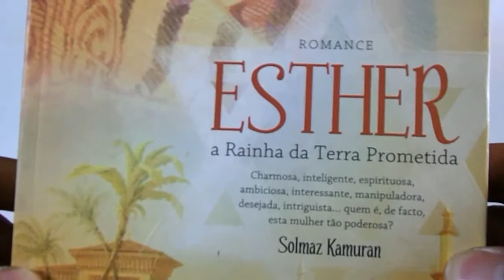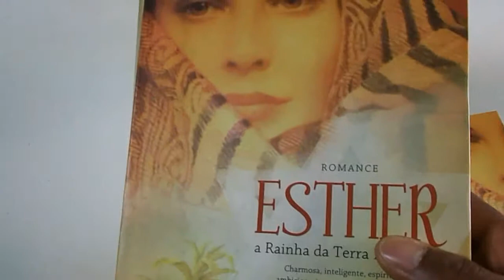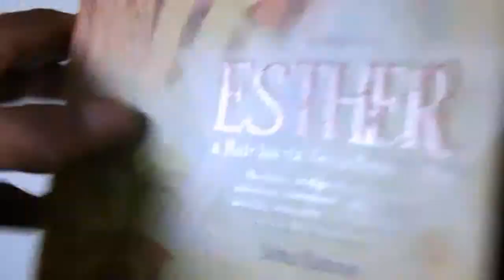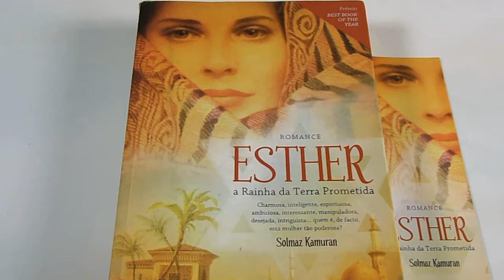Resenhas de livros